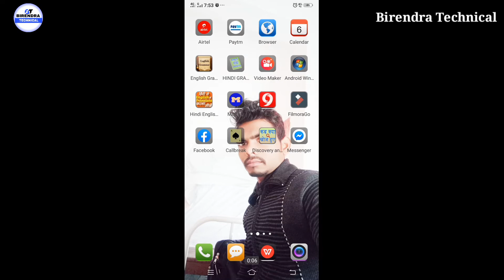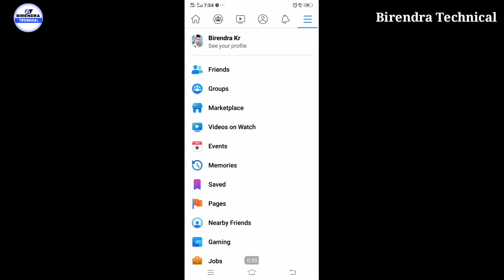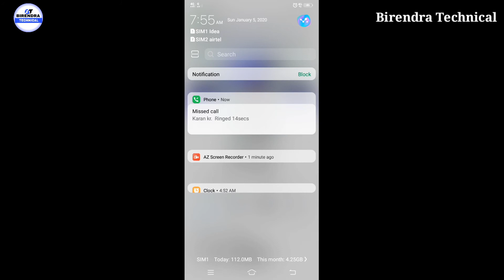Facebook profile ke cover photo ko delete kaise kare l how to delete facebook cover photo post